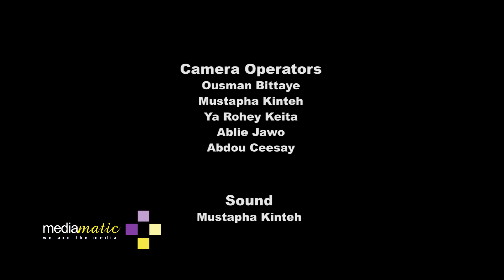Ndanaan EP004 YUSUPHA NGUM